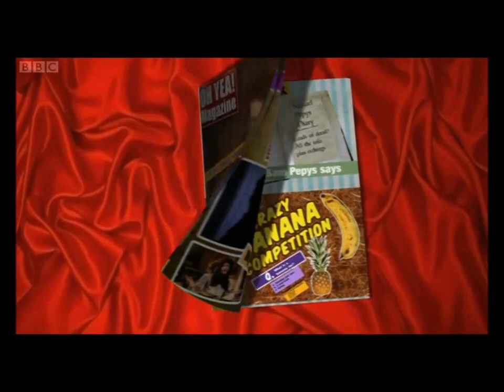Horrible Histories - Nell G Interview